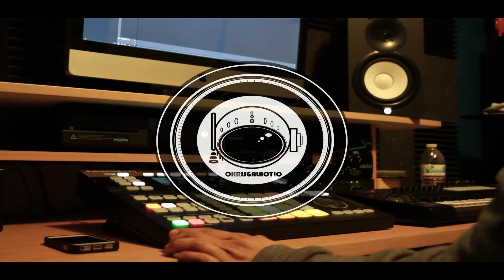Ableton Push 2 V.S. Native Instruments Maschine Studio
Wasup guys! I hope everyone is having an amazing week. I decided to put together some clips in which I make different instrumentals on two different controllers with different samples. To be completely honest I was just messing around and having fun on both of these amazing controllers. I use the Ableton Push 2 within Ableton to create the first two Hip hop beats and in the second section I used Native Instruments Maschine Studio to create the other beats. Two very similar beast but different beast. The workflow on both are unique. I enjoy creating on both controllers and if you have the money I'd recommend to get both and as together they can make a killer combo. Anyway this the first episode of Beats Batches which a series in which I play 4 different beats in every video. Whether I use the Push, Maschine, Both, or neither is for you to find out! Thank you guys for watching!

Check me out on Spotify & my other social medias:

Samplers & Pro Audio Gear:

Elektron Digitakt 8-Voice Digital Drum Computer and Sampler
Roland SP-404SX Linear Wave Sampler with DSP Effects
Teenage Engineering TE010AS014 PO-14 Sub Bass Synthesizer
Akai Professional Live
Ableton Push 2
Numark PT01 Scratch Portable DJ Turntable
Native Instruments Maschine Studio
Warm Audio EQP-WA Tube EQ
ART Pro-VLA II
KRK RP5G3W-NA Rokit 5 Studio Monitor – White
Yamaha HS5 Powered Bi-Amplified Studio Monitor
Avantone Pro Active MixCube 5.25”
Audio-Technica ATH-M50x Professional Studio Monitor Headphones
Samson S-Patch plus 48 point
Ableton Live
GLS Audio 6ft Patch Cable Cords
Hosa CPR-202 Dual ¼ TRS to Dual RCA
Hosa CPP-845 ¼” TRS Patch cables
Komplete Kontrol S25 Controller Keyboard
Video Equipment:
Panasonic Lumix G7 4K Mirrorless Camera